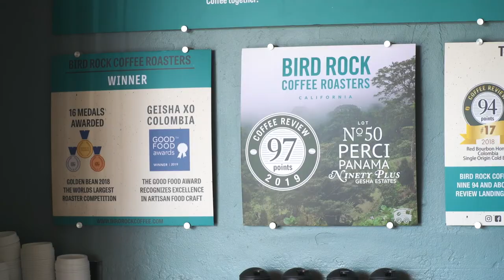Coffee with Jason Mraz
You probably know Jason Mraz from his incredible music career.  (If not - he’s a two-time Grammy winner with an international fan base.)

Besides music, he’s also passionate about the environment and sustainability, and at Mraz Family Farms he’s growing the first California-grown Geisha coffee beans.

Jason planted his first coffee trees in 2015 on his farm in San Diego County.  He also grows avocados, passion fruit, dragon fruit and bananas at Mraz Family Farms – where their motto is to be organic, fair and kind.

You have to love that!